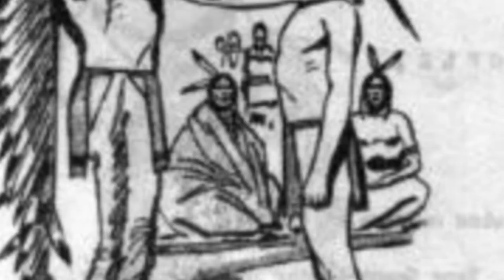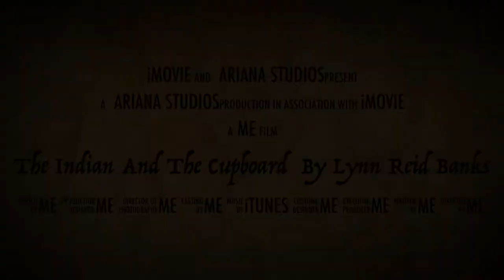The Indian in the Cupboard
A book trailer by Ariana! The images used were found in Google images.  Enjoy!